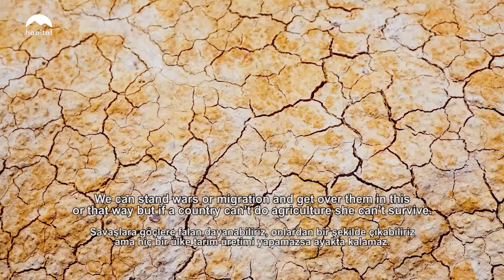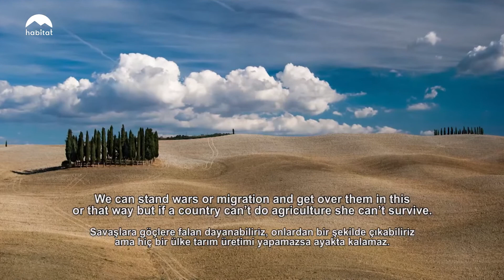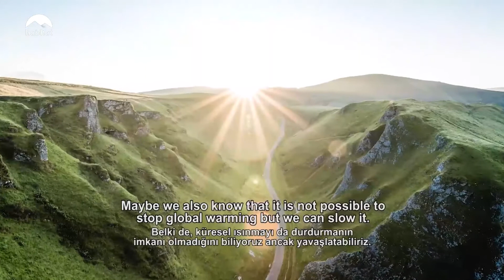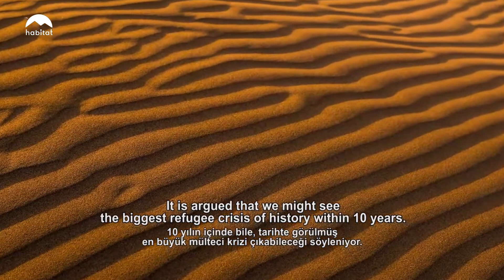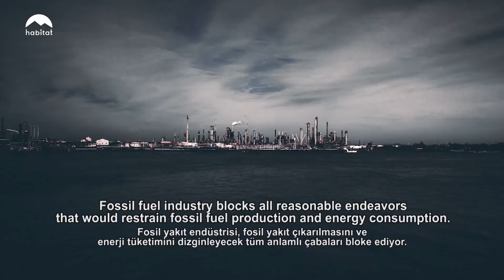PERFORMANS SANATLARI | GEZEGEN İÇİN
Piyanist Birsen Ulucan ve Ömer Madra, iklim değişikliğine dikkat çekmek için bir araya geliyor. Gezegen için bilim ve müzik el ele veriyor. Müziğin dönüştürücü gücüne tanık olun... Fark edenlerin yaşam alanı habitat’ta ve YouTube kanalımızda izleyin...

habitat TV' yi İZLEMEK İÇİN:
Türksat 4A 11853 H 25000
Tivibu 2. ve 100. kanal